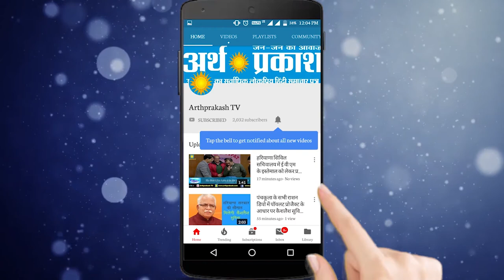WATCH पानीपत ग्रामीण विधानसभा से प्रत्याशी महिपाल को इन इलाकों से हो सकता है फायदा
WATCH इन इलाकों से हो सकता है पानीपत ग्रामीण विधानसभा से प्रत्याशी महिपाल को फायदा